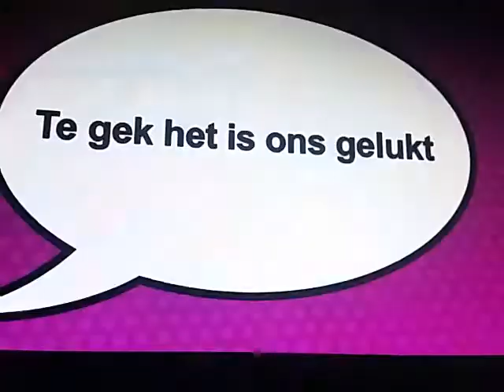Het geheim van de onderwereld